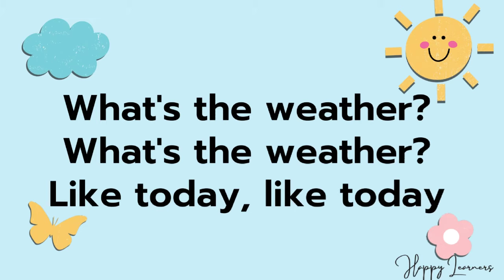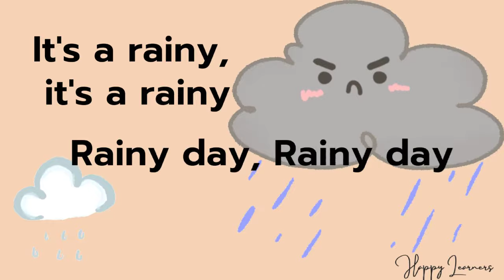WHATS THE WEATHER LIKE TODAY? || Nursery Rhymes Weather Song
Let's learn and sing this song together.